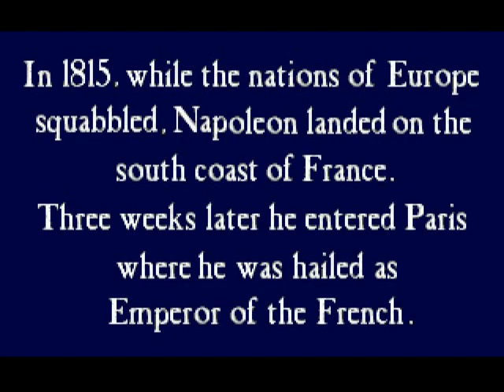Fields of Glory (1994, MicroProse)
(DOS version) Originally released in 1993, this historical combat simulation deals with the wars of Napoleon after his return from exile in Elba in 1815.

The game is close to historical facts and therefore can be recommended to provide good information about this period of European history.